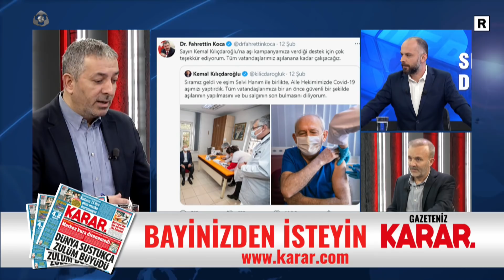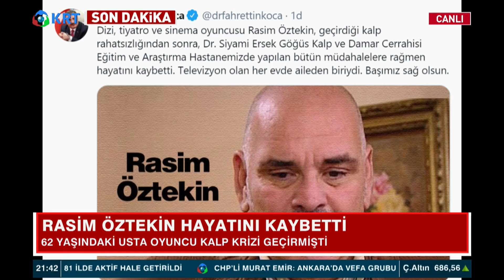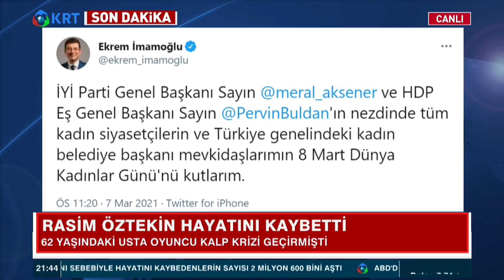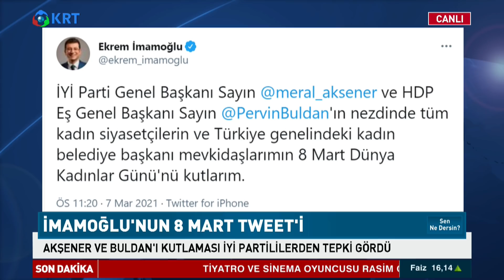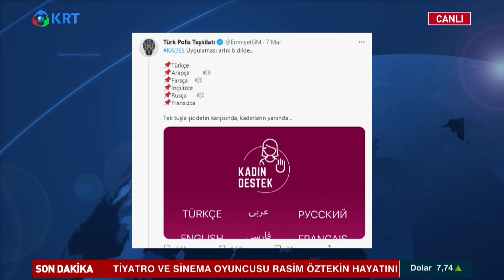İmamoğlu O Tweet'i Neden Attı? | İnan Demirel - Yavuz Oğhan - Akif Beki | Sen Ne Dersin?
İnan Demirel, Yavuz Oğhan ve Akif Beki'nin Hazırlayıp Sunduğu Sen Ne Dersin Programının Yeni Bölümü Yayında.

Bu Bölümde;
01:00 Levent Gültekin'e Saldırı
20:00 "Feminisst Gece Yürüyüşü"ne Engel
32:00 Yine Lebalep Kongre
38:00 CHP Lideri Sırası Gelince Aşı Oldu
59:00 İmamoğlu'nun 8 Mart Tweet'i
1:20:00 HDP'li Vekile Röportaj Engeli
1:30:00 Parti Kapatmak Çözüm mü?
1:36:00 CHP'nin Diyarbakır Anneleri Ziyareti

1_Ahmet Davutoğlu, Akit TV Yayınında Sinirlerine Hakim Olamadı!

2_Canlı Yayında ''Prompter Kazası'' Yaşayan Erdoğan: ''Geri Al, Geri Al''

3_Ahmet Davutoğlu, Akit TV Yayınında Sinirlerine Hakim Olamadı!

4_Türkiye'de Suriyeli sorunu: Savaştan kaçmaya değil çocuk doğurmaya gelmişler

6_Cem Uzan’dan Çok Konuşulacak İddia: "Katar’dan Gelen Paralar Akp’nin Kendi Parasıdır!"

7_Tosuncuk Bu İşi Nasıl Başardı? | Serdar Akinan - İsmail Saymaz | Ne Oldu?

10_Mutlaka İzleyin.. Süleyman Soylu.. Bir Bakandan Ötesi | Gazeteci İsmail Saymaz Anlattı